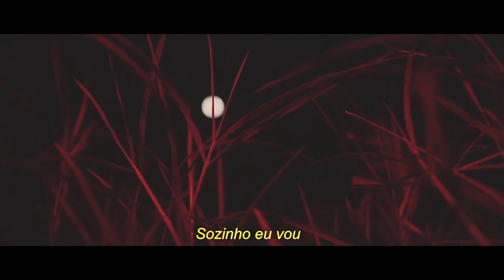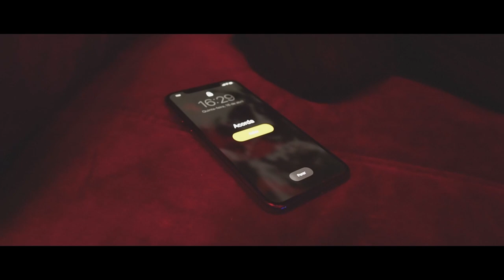Morgado - Traição (Clipe Oficial)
TRAIÇÃO

Produção Musical:
Guitarra e Vozes - Morgado ( @morgadoemcasa )
Guitarra (Ambiente) - Pedro Abdala (@pedroabdala1)
Mix Master - Thiago Jahbass (@thiago_jahbass)

Produção Videoclipe:
Direção - Guilherme Veredder (@veredder)
Captação e Direção de Fotografia - Guilherme Veredder (@veredder)
Edição, Finalização e Legendas: Guilherme Veredder (@veredder)

Ator - Guilherme Veredder (@veredder)

Arte da Capa:
3D - Roma Jo (@roma.romama) e Lucas Luz (@luzcasluz)
Tipografia - Heitor Rodrigues (@haeit) e Daniel Nobre (daniel___nft)